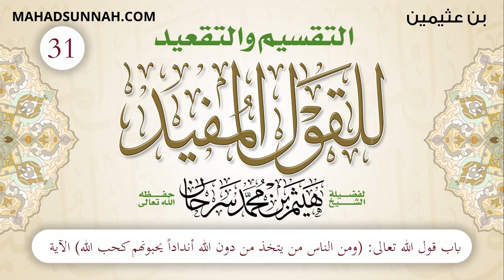31 باب قول الله تعالى ومن الناس من يتخذ من دون الله أنداداً يحبونهم كحب الله الآية